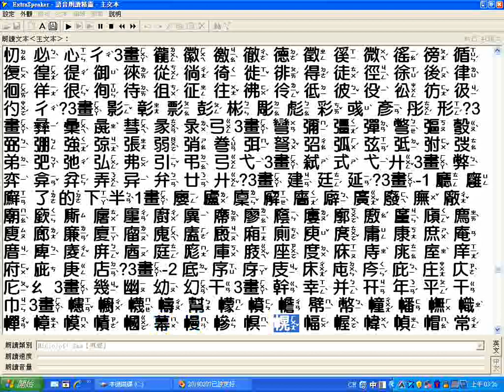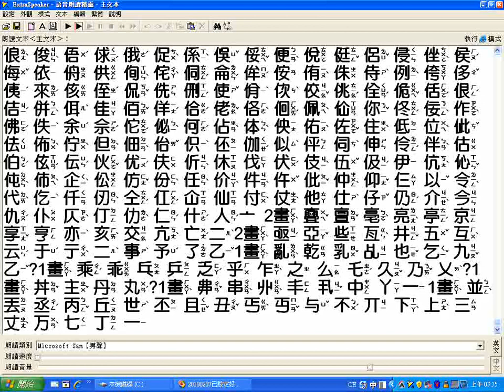漢字加讀音國語版01ggg大字版 part